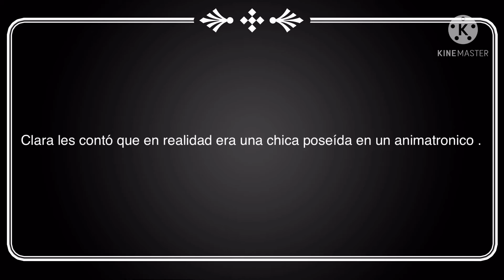Nuevo ship?? (Afton Family)